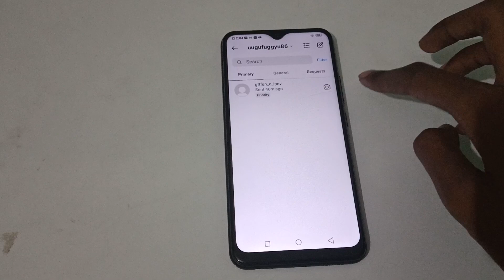how to upload close friends story on Instagram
upload close friends story on Instagram
Instagram pa close friends story upload karna
Instagram pa close friends story upload kaise karen
Instagram pa close friends story upload kaise karte hain
Instagram pa close friends story upload